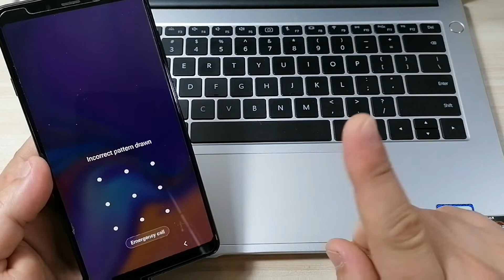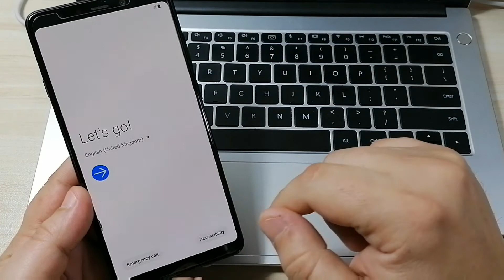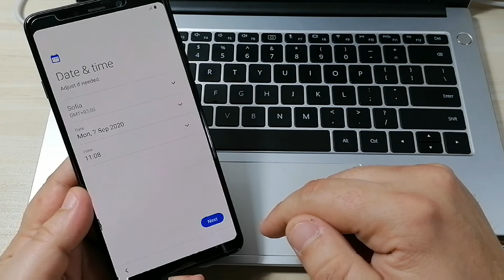How to Hard reset Samsung A9 SM-A920F. Unlock pattern/ pin/ password lock.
After Hard Reset, if your phone is Google Account locked, use method from this video for unlock

Samsung Galaxy A9 Hard Reset Pin Pattern Password Unlock SAMSUNG A9 HARD RESET PIN PATTERN PASSWORD UNLOCK SAMSUNG A920 ALL LOCK REMOVE BY HARD RESET METHOD, hard reset Samsung A9 2018 SM-A920F, unlock, pin, pattern, password lock, user code, Bypass, delete, erase, skip,